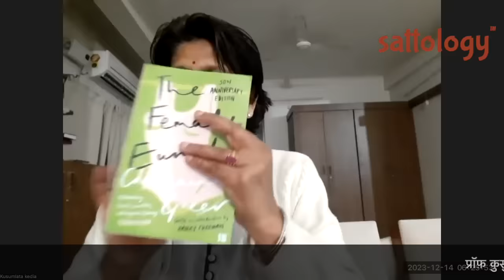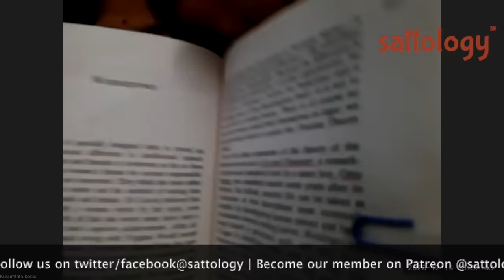विकसित अमेरिका भी स्त्रियों को समान अधिकार नहीं देता था | Prof Kusumlata Kedia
Book review: 'The female eunuch' by Germaine Green

Topic: विकसित अमेरिका भी स्त्रियों को समान अधिकार नहीं देता था